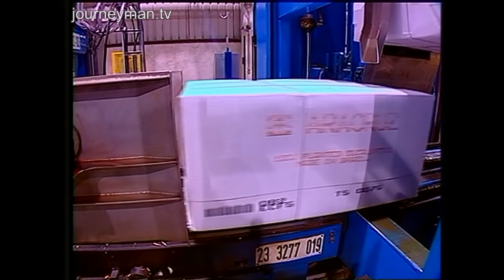Toilet Exploitation - Brazil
November 2007
Much of Europe's toilet paper and tissues come from Eucalyptus plantations in Brazil. But indigenous tribes claim their land is being stolen to make way for these plantations.
"This is a fight to recover our territory", states the tribal chief. He claims the cellulose manufacturer, Aracruz, seized their land in violation of Brazil's constitution. "We've lost our healthy lifestyle. Since the eucalyptus trees invaded our village, everything else has been smothered."